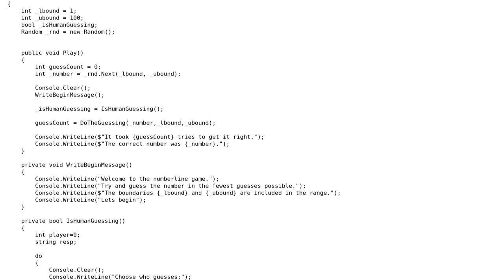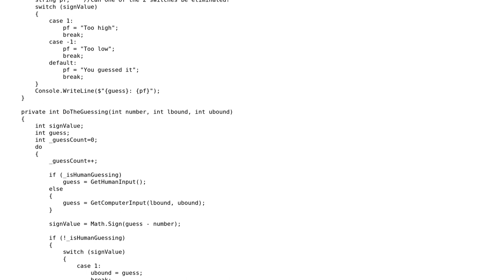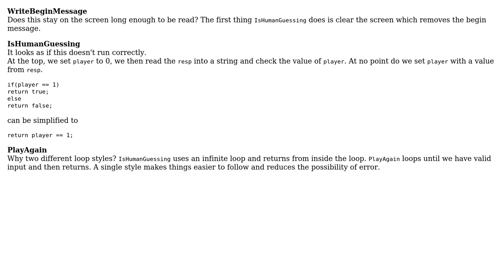Guess a number between 1 and 100 (revision 1)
With thanks & praise to God, and with thanks to the many people who have made this project possible! You are responsible for your own actions.